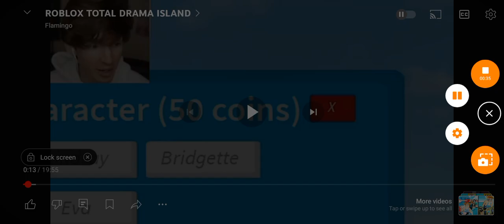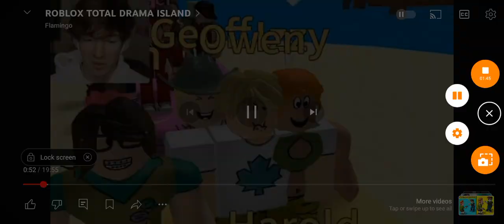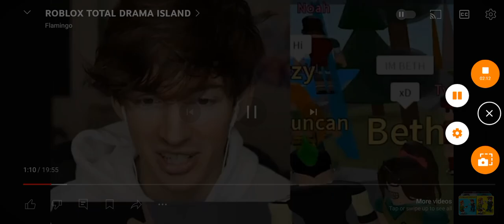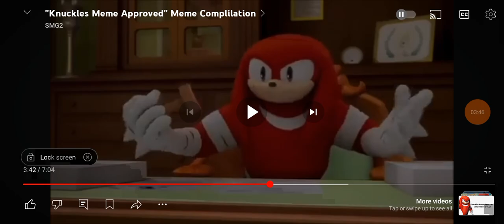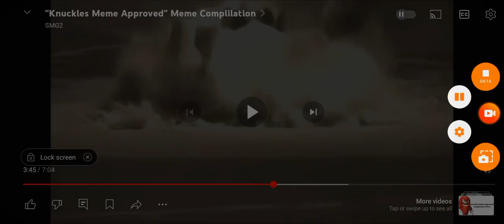I edited flamingos first tdi roblox video beacuse im bored (short version)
erecorder screenrecorder erecorde userecorde Note I didn't own rights for the videos it belongs to others